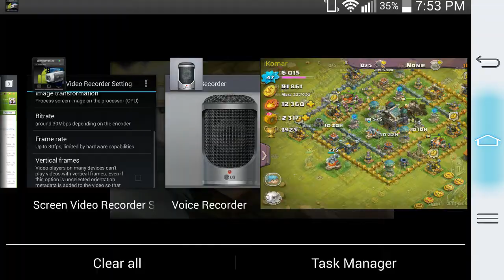Lets League Episode 1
lets it 30 likes

hope u like the video and lets try to hit 2000 subscribers i know we can XD

want freee jewles then download appnana and use my code c737886

download appnana and use my code for free gems c737886

welcome to the number 1 subscribed youtube channel for clashoflords. on this channel you will see all new gameplay and footage of cool and new videos like how to get gold and potion vault up to the max and ill show you what troops are good like brutes,rangers,niffler,minotaur,boomber,witch,wizard,pixie,dragon,u.r.s.a. and ill be showing what type of defence you need to protect your town hall level 1 all the way to max and ill show you what type of stragy you need to win battles and raids.

for a best base you need a good defence like sniper tower,mortar,magic tower,cannon,air defense,ermah guard,reaper all at level 1-12 and also high level walls and a guild to protect your base

heroes are very good for battle and defense. there are a lot of them like Prowler, Aurora, Paladin, Gladiator, Destroyer, Sky Glider, Son ofRa, and Bolt Blaster and more to come. you can upgrade your heroes by using souls or playing the new solo campaign which has 100 levels and more to come. there are 4 different ranks of heroes like normal,good,rare,epic which is the strongest and u can make your heroes level up faster by using jewels/gems

also if u want a cool base make sure to buy decoration to make your base look nice or to spell something cool only 100 jewles each

if you love clashoflords then you will love this channel :)

im also doing castle clash videos for my fans to enjoy so if you are a castle clash fan make sure to subscribe to me and ill show you the best gameplay from raids to dungeons to battles and all the updates and news for the game